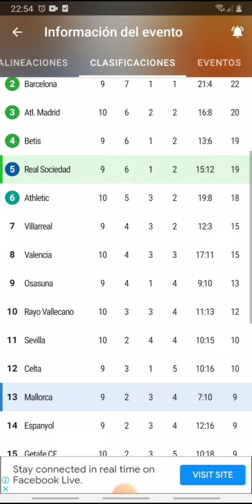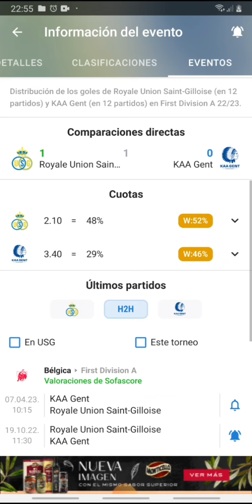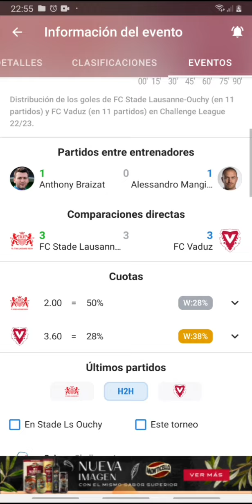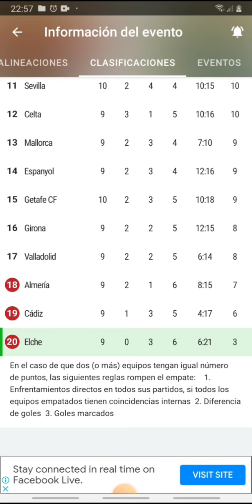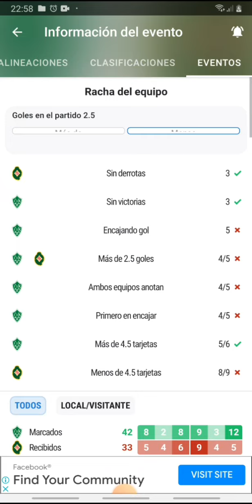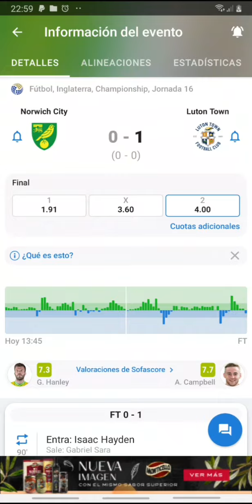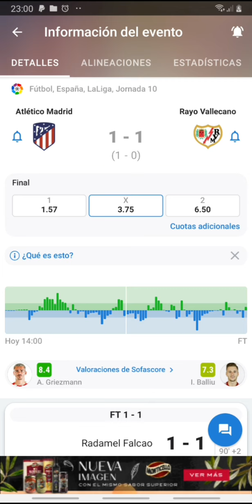Pronósticos deportivos miércoles 19 de octubre-Pronósticos de futbol hoy miércoles 19 de octubre